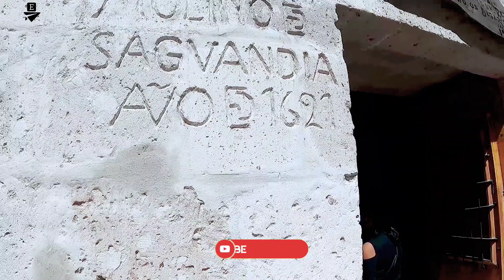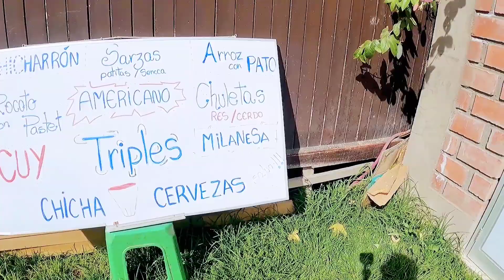Molino de Sabandia _ Arequipa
REDES

El Molino de Sabandía data del año 1621 y tiene casi 400 años en funcionamiento, y hace uso de las aguas de un manantial, representa la arquitectura típica de la región en la que predominó el uso del sillar, constituyendo un monumento histórico que trae a la memoria épocas antiguas y el ingenio y trabajo de la gente arequipeña.

Construido en 1621 por el Maestro de Cantería Don Francisco Flores, este viejo Molino fue rescatado de sus ruinas en 1973 por el Banco Central Hipotecario del Perú, siendo restaurado fielmente por el Arquitecto Luis Felipe Calle, se erige hoy en día como un recio y auténtico Monumento de Arquitectura Rural Mestiza Arequipeña.

Destaca su arquitectura forzada por una singular conjugación de pisos elevados, para aprovechar la fuerza motriz del agua y posibilitar la molienda a través de dos canales de agua, en espacios aparentes, que mueven dos volanderas de un molino hidráulico del siglo XVIII, que servía originalmente para elaborar harina de trigo, maíz y otros cereales.

La calidad que se quiera conseguir en el triturado de los granos, depende de cómo regulen las piedras, según suban o bajen, las cuales deben sacarse cada cierto tiempo y limpiarse con cincel.

El conjunto arquitectónico levantado en un lugar de particular encanto natural, logra una visión de calidad estética por el brillo del sillar en medio de la verde campiña. Es un edificio de planta rectangular, muros, elevados contrafuertes y bóvedas, emplazado a orillas de un riachuelo. Se le restauró para funcionar como restaurante, manteniendo algunos ambientes inferiores para apreciar las características del edificio. El material predominante es el sillar, siendo destacable la escalera ubicada en el lado posterior del molino, la que forma un medio arco en su parte inferior.

Musica créditos los Davalos